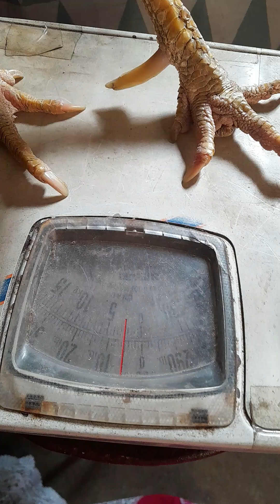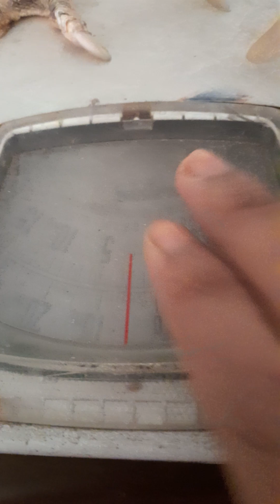Today is weigh-in day! I don't want this 😒